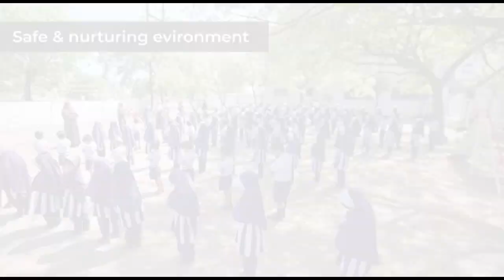Rahul Ke Samarthan Me Congress Utaregi Sadako Par | DK Shivakumar | 11-07-2023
Rahul Ke Samarthan Me Congress Utaregi Sadako Par | DK Shivakumar |